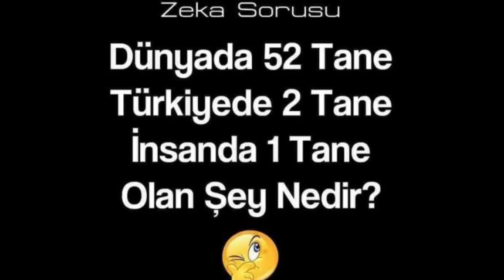BİLMENİZ GEREKEN 5 İNANILMAZ İNEK VE BOĞA